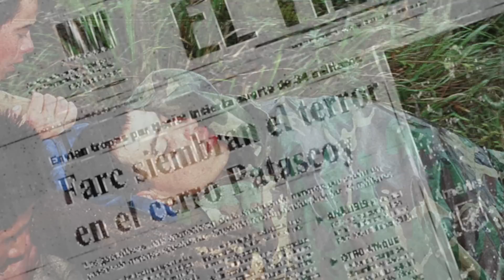Ataque a Patascoy